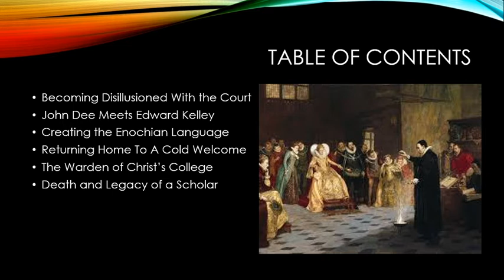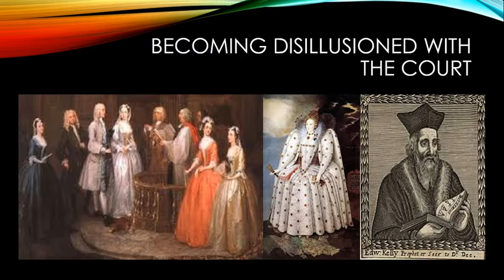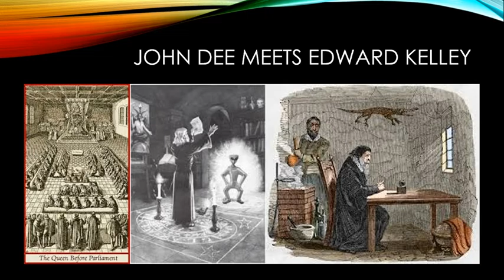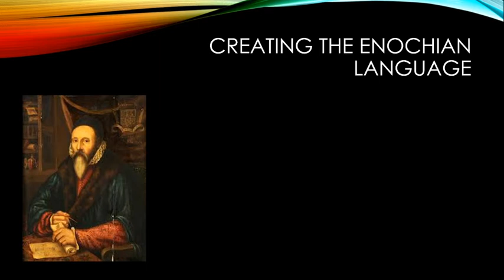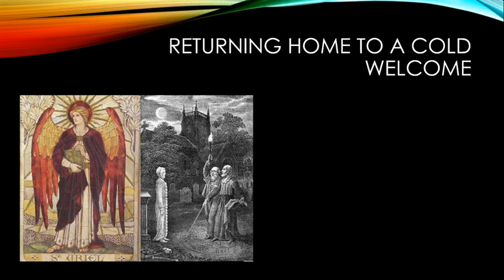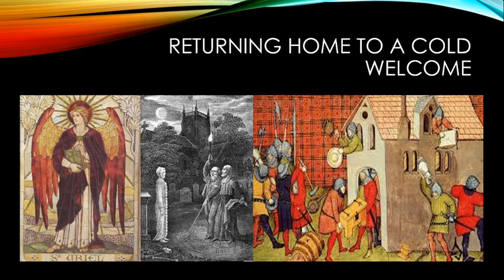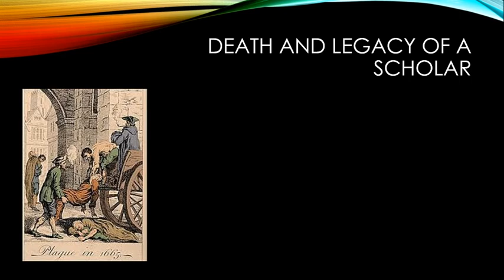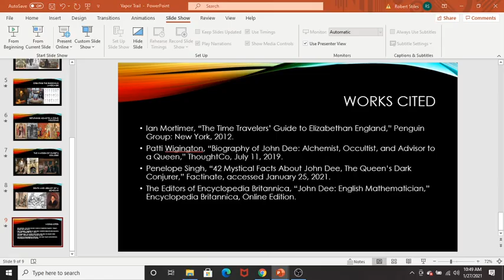John Dee: Queen Elizabeth's Magician, Part 2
By the 1580s, John Dee became disillusioned with life at court. Seeking a single symbol that would unlocked all natural sciences and unify all nations, he seeks out a man named Edward Kelley. Yet, is Kelley a man who can communicate with angels, or a charlatan?